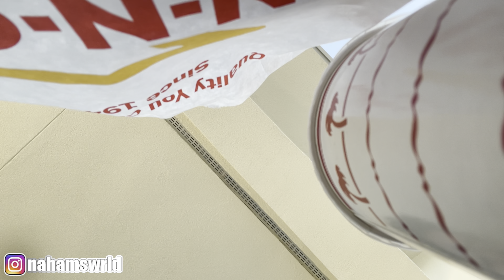HOUSTON N*GGAS TRY IN - N - OUT FOR THE FIRST TIME + MALL VLOG (was it fye?....)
Add me on Snap! - Lilhamvr

5 LIKES FOR ANOTHER VIDEO!

Thank you for the continuous support.it keeps me motivated I love you